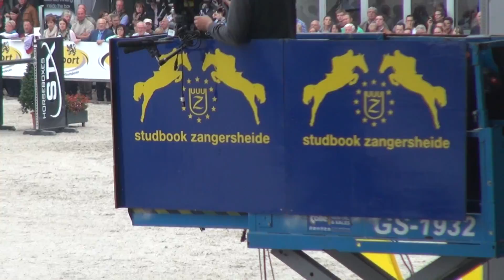Atlanta VG Z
femelle par Andiamo et Ulena VG par Heartbreaker. Lanaken, finale du Championnat du Monde des 7 ans.